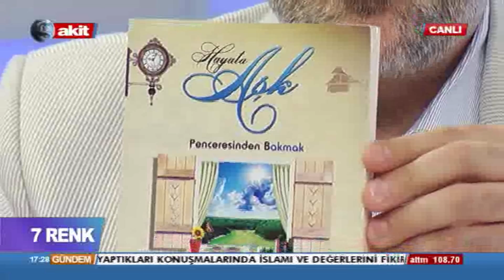7 RENK 05.09.2015 Sadettin Turhan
Recep Kara'nın hazırlayıp sunduğu 7 RENK'in bu haftaki konuğu Şair Sadettin Turhan "Şiirden şuura şiirin gelişimi" konuştular.